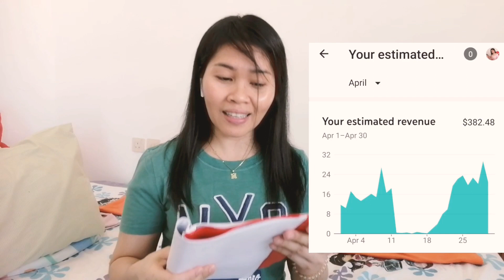63,000 PESO KINITA KO SA YOUTUBE.By:Melona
#63,000KINITAKOSAYOUTUBENAPA WOWAKO

Salamat all guys sa support.sa wakas kumita po ako at malaking tulong po to sakin Lalo na sa future ng anak ko.. Mahirap ang isang singlemom Kaya sikap more Para sa future.. Salamat ng malaki guys.. Love u all❤️❤️❤️Melona Agan